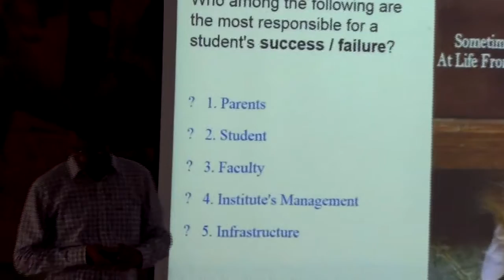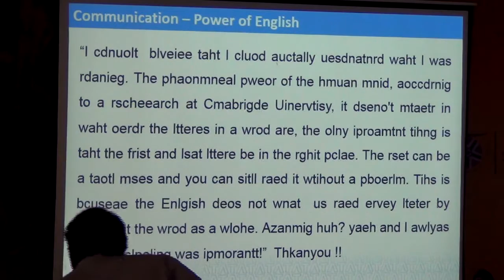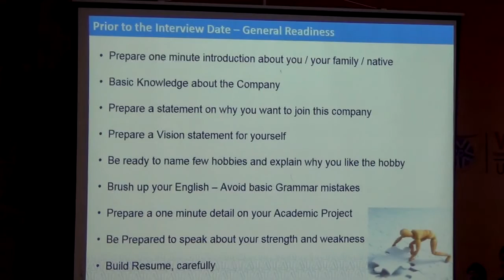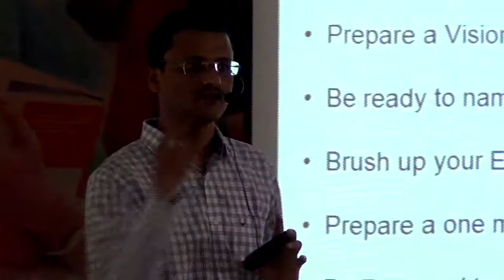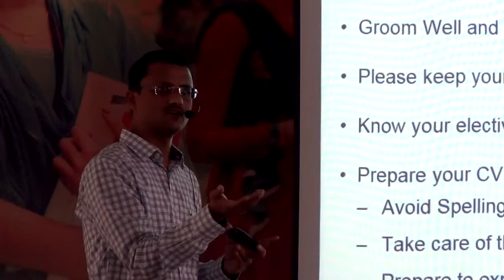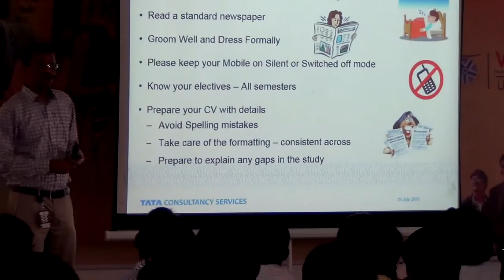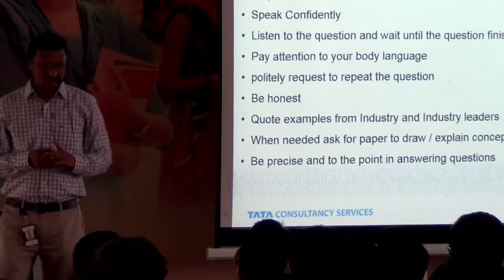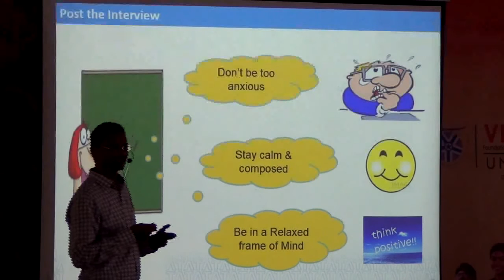TCS training on employbility skills part 1/2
TCS training on employbility skills